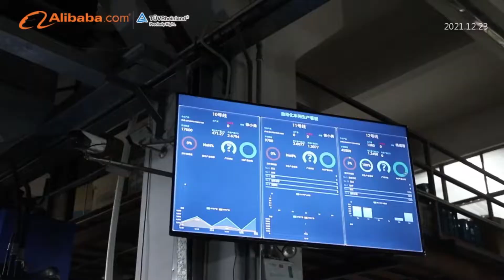Zhejiang Kuangdi Industry & Trade Co., Ltd.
Zhejiang Kuangdi Industry&Trade Co,Ltd,founded in 1997, is a professional enterprise with
designing,developing,.manufaturering and marketing of stainless steel vacuum flasks, borosilicate
glass bottle and plastic water bottle.Our product catalog include vacuum sports bottle,vacuum
tumbler, kids bottle,one touch bottle,food container,coffee pot,ffice flask,travel pot and glass
bottle.Our factory equipped with the most advanced non-tail vacuum machine,ultrasonic cleaning
machine,dust-free polishing machine,auto-painting lines,aser painting printing machines and so on.
Over than 2,500 workers,28pcs hardware production lines include 4 automatic lines,22pcs welding
lines,11pcs cleaning line include 8pcs automatic lines, 52 groups non-tail vacuum machines,34pcs
polish lines,17pcs painting lines plus 1pc whole automatic painting line and 1 pc UV painting line,34
sets 68pcs packing lines,3 times thermal testing every piece, Automatic injection workshop.With a
covering area of more than 8000 square meters,170000 square meters of building area.Our factory
has adopted IS09001 quality management system ceitification,OHSAS18000 occupation health and
safety management system certification,BSCI European standard certification.Also products come
with FDA and LFGB food grade approvals. All these make sure our high quality product and the
perfect service.We can produce 30000pcs sS bottles and 150,000pcs glass bottles and
150,000pcs plastic bottle per day.